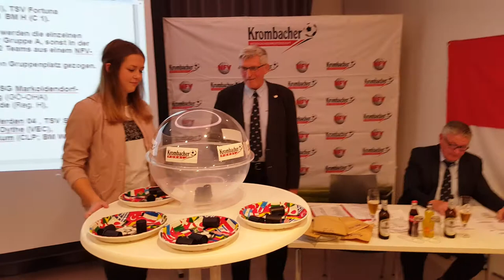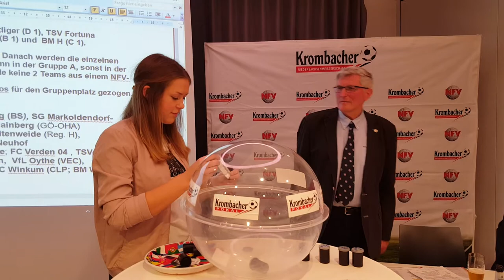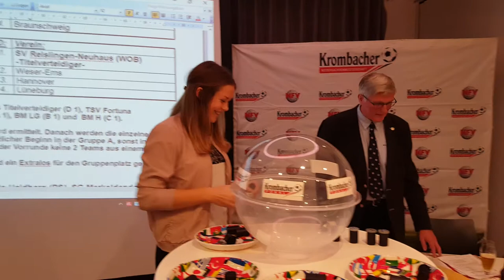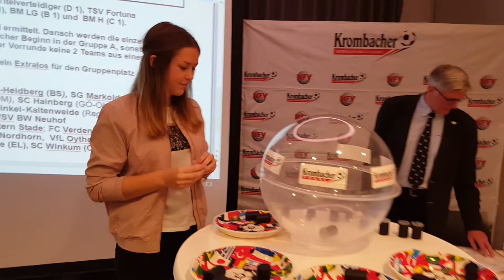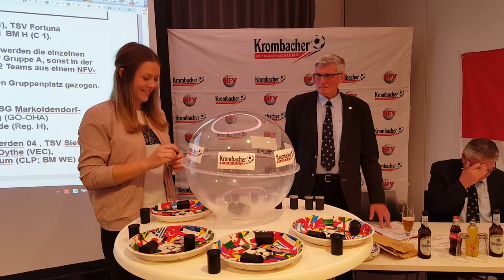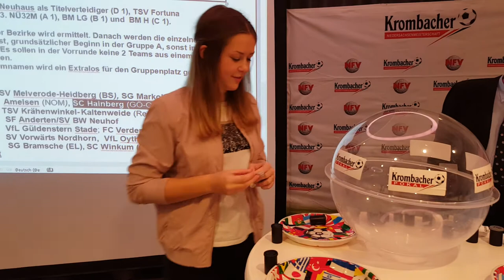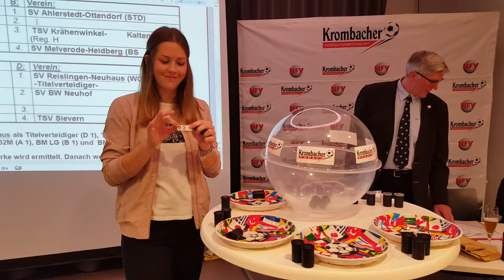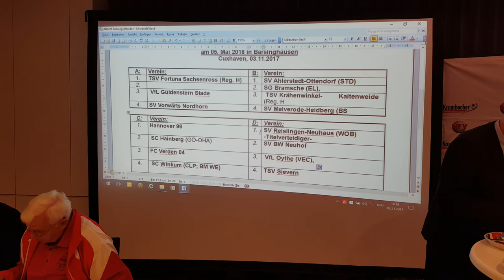2017-11-03: Fussball: Begrüßung und Auslosung Ü32-Niedersachsen-Meisterschaft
Im havenhostel Cuxhaven wurden von Losfee Lena Wöhlkens die Gruppeneinteilungen der Endrunde ausgelost.
Im Video ist die komplette Auslosung zu sehen.